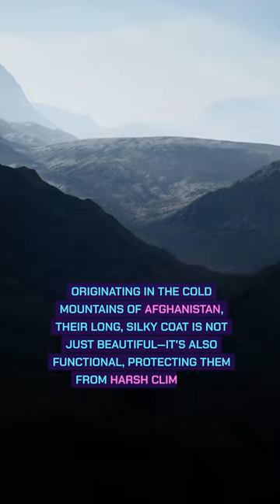Afghan Hound: The Aristocrat of the Dog World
Discover the Afghan Hound, a breed known for its elegance and long, silky coat.